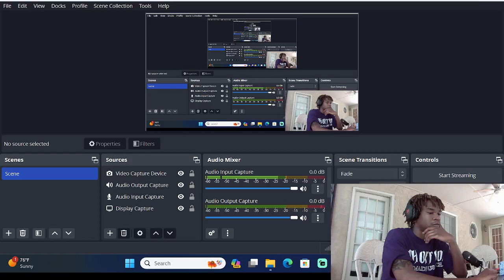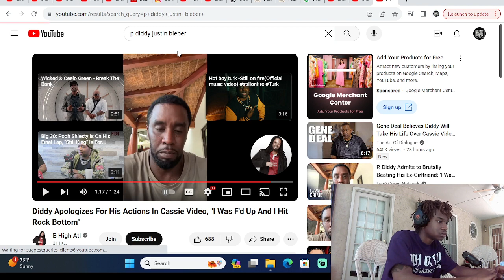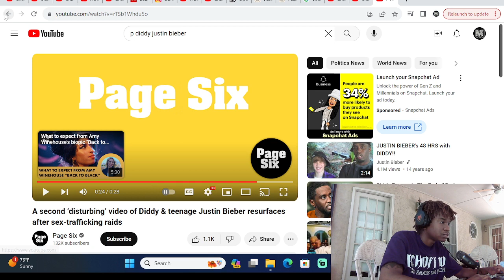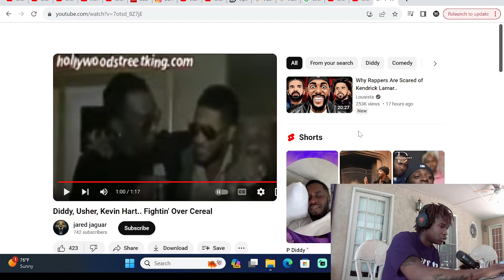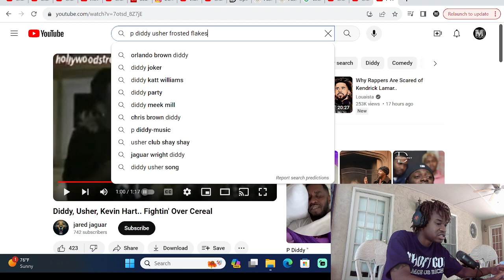The worsts apology I ever seen ever in my life p diddy say good bye